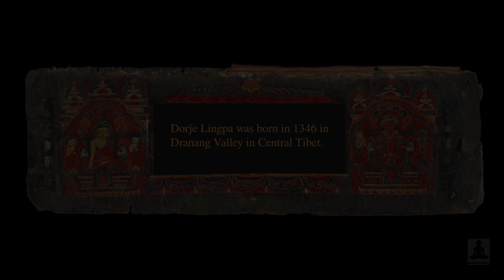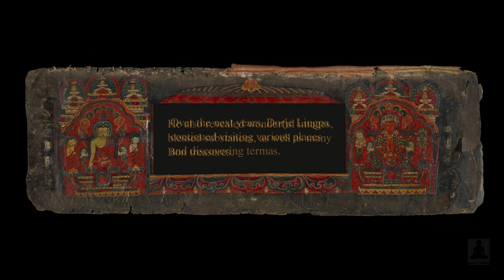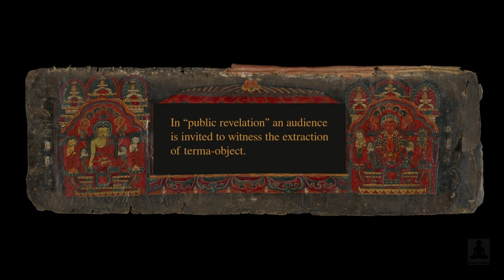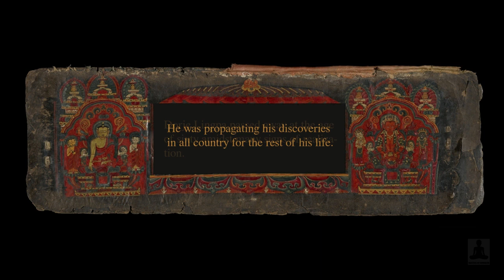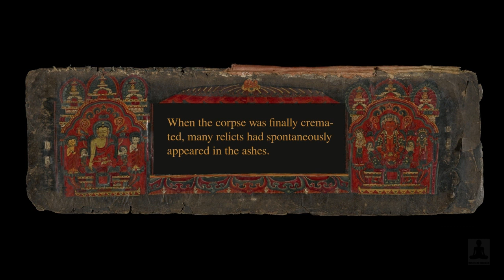The short biography of Dorje Lingpa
The short biography of Dorje Lingpa, who was a great terton, recognized as an emanation of Vairochana.